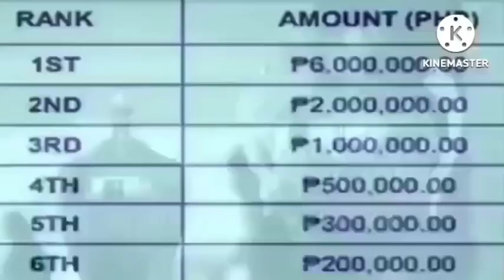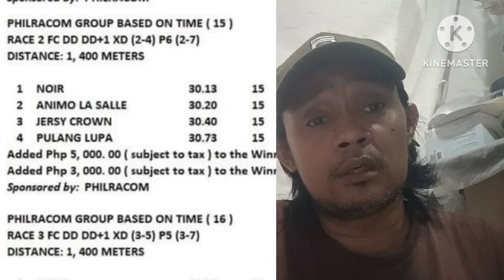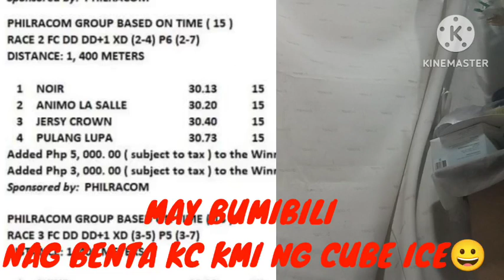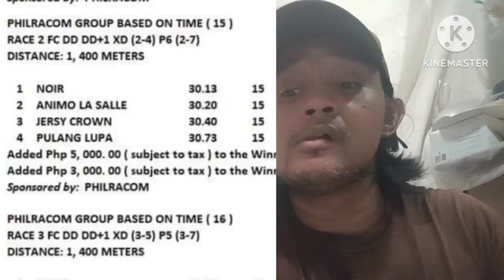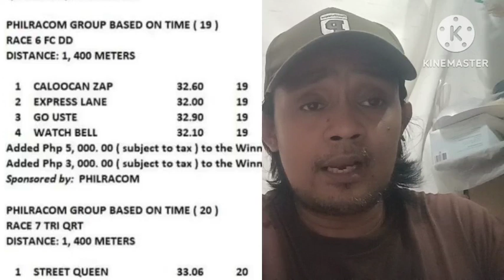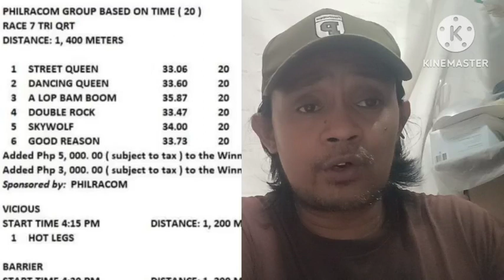KARERA TIP MMTCI TUESDAY JUNE 4-24 BATANGLONGSHOT TV, GOOD LUCK MGA BOSS (UBOS SILA PRIME IMFACTO🤣🤣